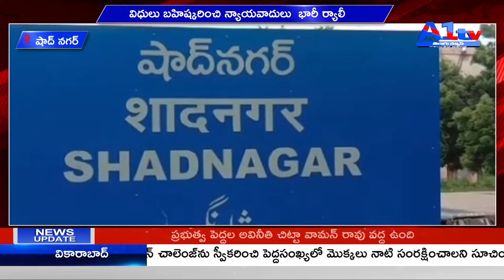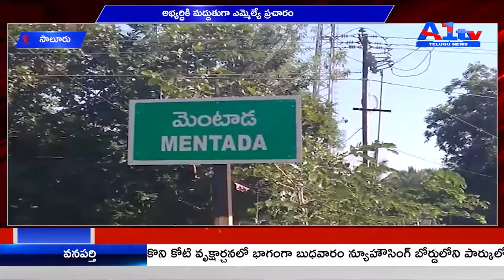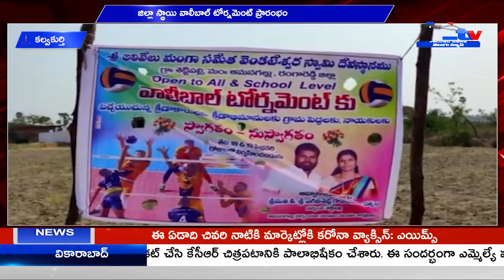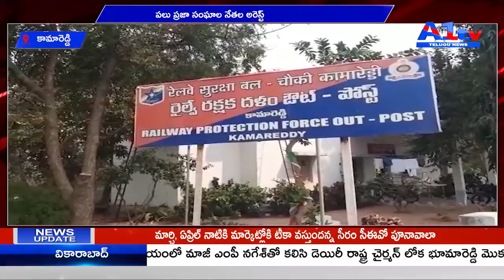A1TV 5TH BULLETIN || 18 - 02 - 2021 || A1TV TELUGU NEWS